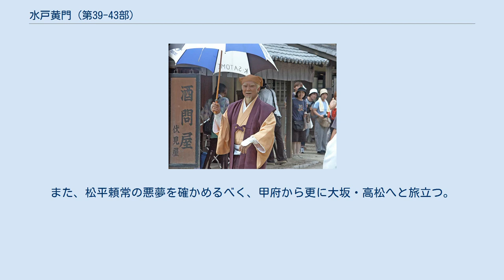水戸黄門 (第39-43部)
水戸黄門_(C.A.L)
水戸黄門 (パナソニック ドラマシアター) 」 水戸黄門 (第39-43部) 里見浩太朗が演じる水戸黄門（5代目） 本項では、TBSのパナソニック ドラマシアター（旧ナショナル劇場）において放送されていた時代劇『水戸黄門』（みとこうもん）の里見浩太朗が主演したシリーズのうち、2008年から2011年にかけて放送枠がパナソニック ドラマシアターへ変更されて以降の第39部から第43部と、2011年12月19日に放送された最終回スペシャル、2015年6月29日に放送された水戸黄門 スペシャルについて記述する。
 里見浩太朗が主演したシリーズのうち、放送枠がナショナル劇場だった第31部から第38部に関しては水戸黄門 (第31-38部)を参照。
 放送日はTBSおよび同時ネット局を基準とし、レギュラー・準レギュラーの経験があるゲストは太字で表記する。
 出演者の芸名は現在の芸名で記載しているため、出演時と異なる場合がある。
 『水戸黄門 第39部』（みとこうもん だい39ぶ）は2008年10月13日から2009年3月23日までTBSで放送されたパナソニック ドラマシアターのドラマ。
製作はC.A.L。
全22話（通算1152回）。
 ストーリー 長崎で密貿易が行われていることを知った光圀は、その真相を究明するため旅立つ。
 キャスト メインレギュラー 準レギュラー スタッフ 行程 解説 『水戸黄門 第40部』（みとこうもん だい40ぶ）は2009年7月27日から12月21日までTBSで放送されたパナソニック ドラマシアターのドラマ。
製作はC.A.L。
全20話（通算1172回）。
 ストーリー 江戸で津軽藩と幕府の旗本との間に勃発した争いを収めた光圀は、同藩主・信政に事の一部始終を報告するため、弘前を目的地に諸国漫遊の旅に出る。
 キャスト メインレギュラー 準レギュラー スタッフ 行程 解説 『水戸黄門 第41部』（みとこうもん だい41ぶ）は2010年4月12日から6月28日までTBSで放送されたパナソニック ドラマシアターのドラマ。
製作はC.A.L。
全12話（通算1184回）。
 ストーリー 琉球との貿易を巡る柳沢の野望を粉砕するため、一行は薩摩を目指して東海道の旅に出る。
 キャスト メインレギュラー 準レギュラー スタッフ 行程 解説 『水戸黄門 第42部』（みとこうもん だい42ぶ）は2010年10月11日から2011年3月21日までTBSで放送されたパナソニック ドラマシアターのドラマ。
製作はC.A.L。
全21話（通算1205回）。
 ストーリー 光圀の子・松平頼常が治める高松藩でお世継ぎ騒動が勃発する。
また、糸魚川では密かにヒスイが採れていた。
老中・土屋相模守から糸魚川に赴いてヒスイの謎を究明することを依頼された光圀は、助三郎・格之進らとともに町人を装い、糸魚川を経由して高松を目指し旅立つ。
 キャスト メインレギュラー 準レギュラー スタッフ 行程 解説 『水戸黄門 第43部』（みとこうもん だい43ぶ）は2011年7月4日から2011年12月12日までTBSで放送されたパナソニック ドラマシアターのドラマ。
製作はC.A.L。
全21話（通算1226回）。
 ストーリー 将軍綱吉は老公に伊勢神宮へ名代として参拝するように依頼するが、実は道中で庶民の暮らしぶりを見てきて欲しいというのが真の願いであった。
光圀一行は伊勢神宮を目指して東海道を西進する。
 キャスト メインレギュラー 準レギュラー スタッフ 行程 解説 『水戸黄門 最終回スペシャル』（みとこうもん さいしゅうかいスペシャル）は2011年12月19日に放映された2時間スペシャル時代劇。
製作はC.A.L（通算1227回）。
これをもって、42年間の放送に幕を閉じるとともに、ナショナルゴールデンアワー→ナショナル劇場→パナソニックドラマシアターと続いた時代劇の枠も一旦廃止となった。
視聴率は13.9%（ビデオリサーチ調べ、関東地区）、通算平均 22.2% キャスト スタッフ 解説 平均視聴率 『水戸黄門 スペシャル』（みとこうもん スペシャル）は2015年6月29日月曜21時00分 - 22時54分で放映された2時間スペシャル時代劇。
視聴率は10.0%（ビデオリサーチ調べ、関東地区）...